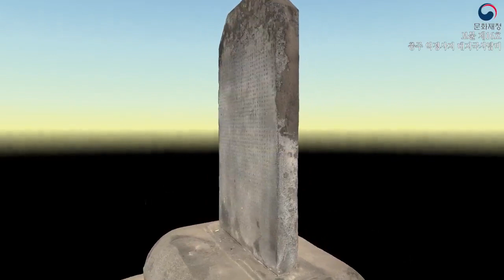[ Beautiful KOREA ] 3D 영상으로 보는 한국의 보물 / 충주 억정사지 대지국사탑비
3D 영상으로 보는 한국의 보물 - 충주 억정사지 대지국사탑비
Korea’s World Heritage Sites seen in 3D video